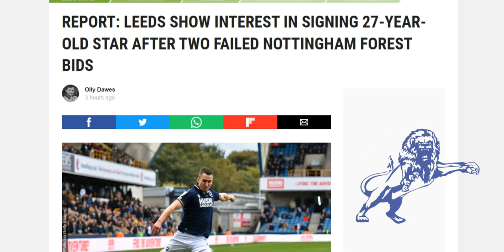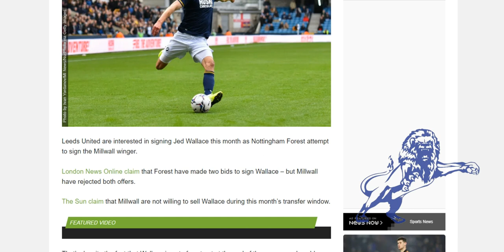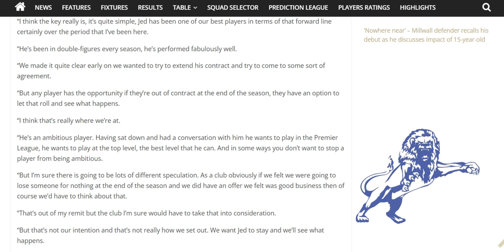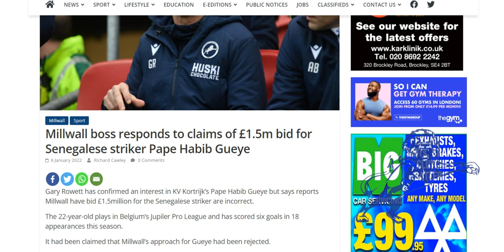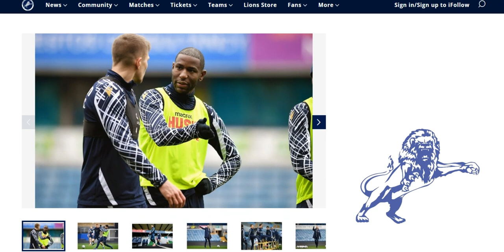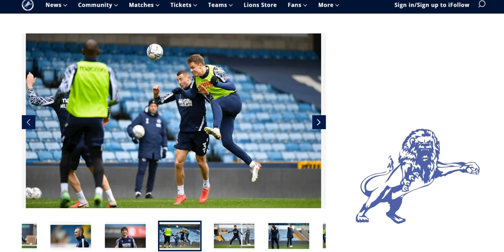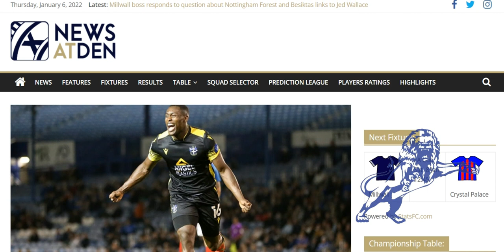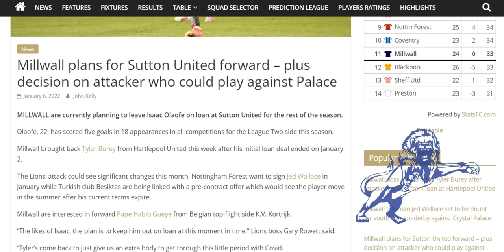Leeds and Watford now Linked with Move for Jed Wallace.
The Daily Millwall : Thursday 6th January 2022
Today : Now Leeds & Watford interested in signing Jed Wallace?

Rowetts comments on transfer possibilities.

Pictures from training at The Den this morning.

Jake Coopers up for taking a penalty on Saturday.

No recalls for Olaofe or Mitchell.